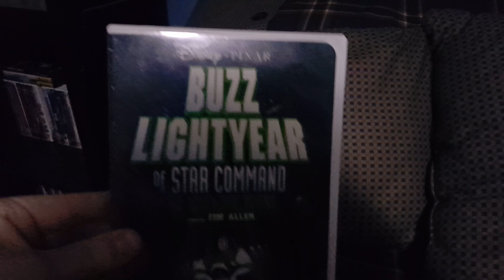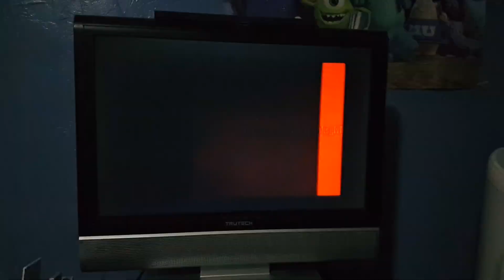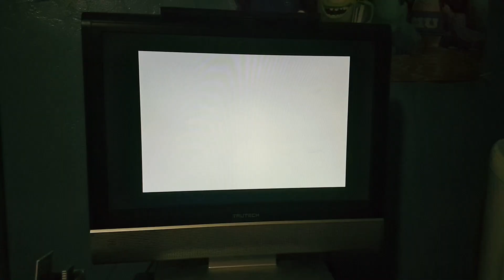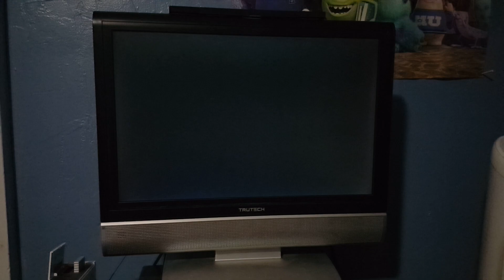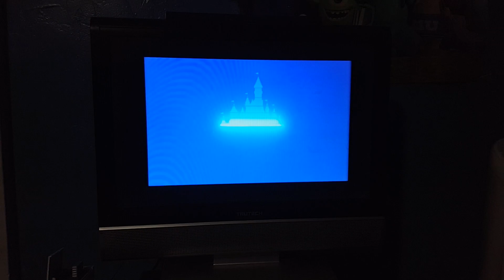Opening to Buzz Lightyear Of Star Command: The Adventure Begins 2000 Dvd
Here's the opening to the 2000 dvd of Buzz Lightyear Of Star Command: The Adventure Begins

1. FBI Warning Blue Screen
2. Walt Disney Home Video Logo
3. Coming Soon To Theaters
4. 102 Dalmatians Teaser
5. Coming Soon To Own On Video & Dvd
6. The Tigger Movie Trailer
7. Fantasia 2000 Trailer
8. Toy Story 2 Trailer
9. Dvd Menu
10. Walt Disney Pictures Logo
11. Pixar Animation Studios Logo